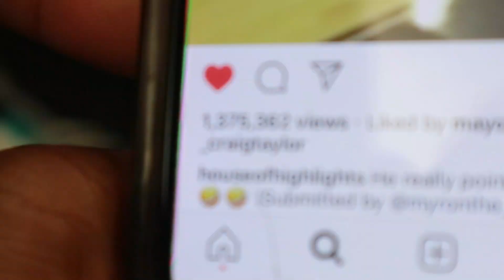VLOG #3 - HOUSEOFHIGHLIGHTS RESPOTED THIS!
STOP AND DO 2 THINGS

Follow these social medias:
@just_govan (Instagram)
@wike.fotos (Instagram)
@GovanWike (Twitter)
@just_govan (TikTok)